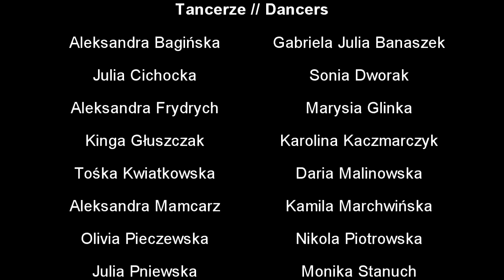V2 EDS - 2nd place IDO European SDS Championships 2015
V2 Poland, Egurrola Dance Studio

2nd place IDO European Street Dance Show Championship 2015

IDO (International Dance Organization, is the one of the biggest international dance organization that connects 250 000 dancers of different dance styles from 90 countries from all over the world.